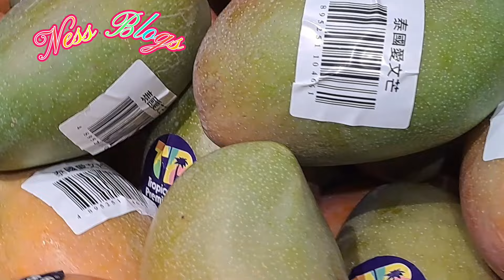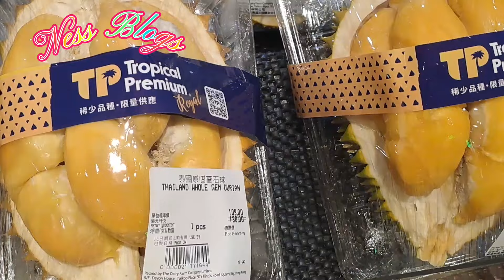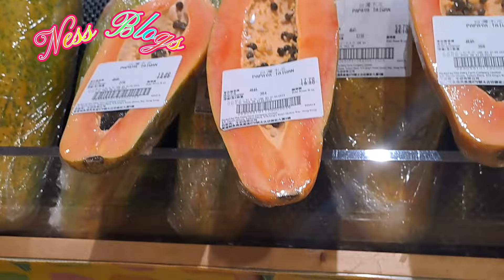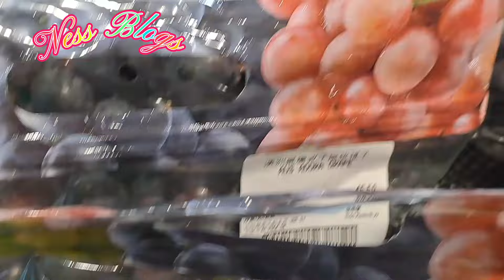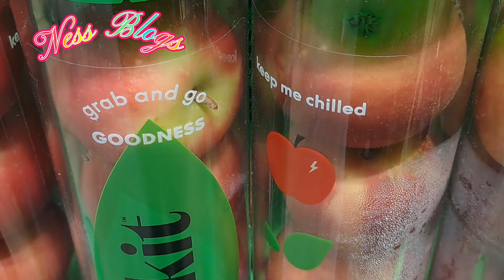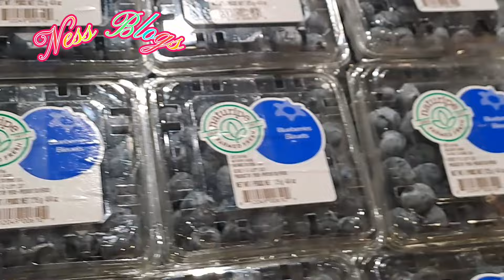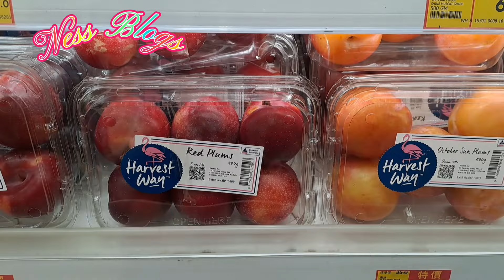IT'S ALLABOUT TROPICAL FRUITS